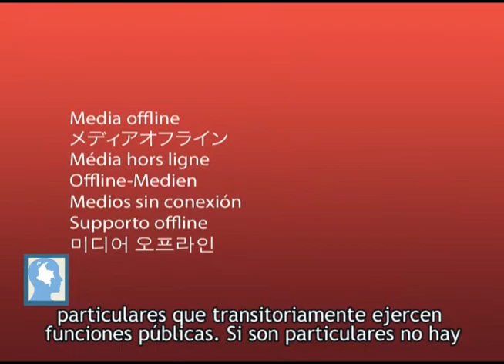¿Es delito viajar a La Habana a hablar con los voceros de las FARC?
El procurador agitó el cotarro con la amenaza de perseguir a los funcionarios públicos o parlamentarios que viajen a La Habana sin autorización del gobierno con darles el mismo tratamiento que a los procesados por parapolítica. Armando Novoa del Centro de Estudios Plural pone en contexto esta controversia.